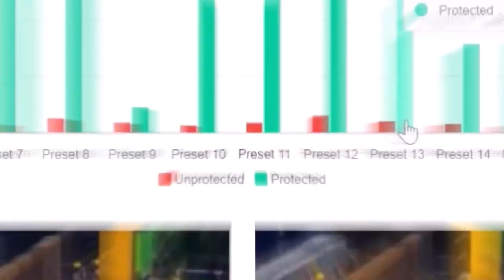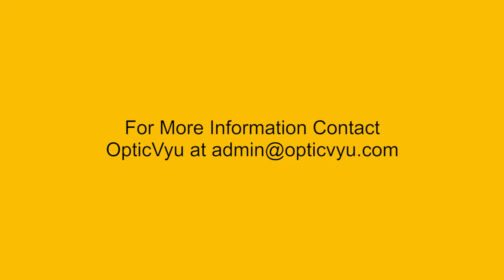Opticvyu Construction Monitoring Dashboard Features Quick Walkthrough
Opticvyu construction monitoring dashboard has many features that can help construction firms - better documentation and monitoring.  Some of the features are
1. Access to multiple projects
2. Access all image data
3. Time-lapse video creation & customization
4. Watch live video streaming
5. Compare Images
6. Upload images from a mobile phone
7. Create detailed reports
8. Overlay BIM renderings
9. AI-based hard-hat detection and more.